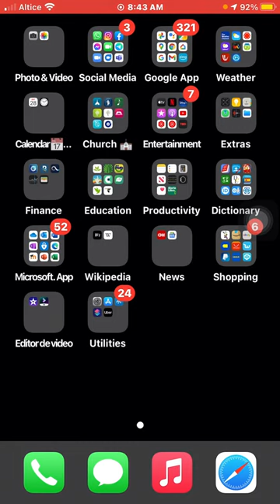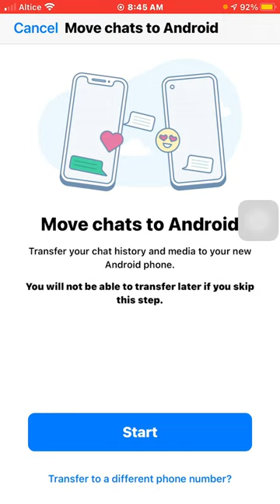cómo transferir mis chat de iPhone a android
No tendrás que usar programas ni hacer un montón de cosas para realizar esta funcion tan sencilla, todo estará en nuestro WhatsApp, al utilizar la app actualizada, podremos pasar nuestros datos al nuevo dispositivo, sea con el mismo numero o a otro diferente vamos poder enviar nuestros datos sin ningún problema.

00:00 Inicio
 0:15 Entrando a la aplicación
0:22 Explicando como funciona